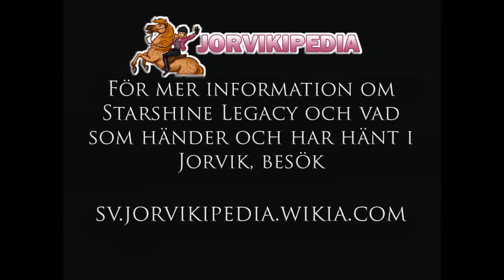Starshine Legacy Episod 1 - Nivå 4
Del 4 av min Ride Through av SSL - Lisa borde leta upp sina vänner så fort som möjligt efter ett brådskande telefonsamtal, men vår berättare tittar hellre upp på den vackra natthimlen. (Detta är en av få källor som visar hur du hittar alla guldstjärnor på den här nivån!)

Starshine Legacy, av fans ofta förkortat till SSL, är ett PC-spel som släpptes i Polluxklubben för flera år sedan. De fyra spelen går numera att köpa begagnat, på CDON.com eller, om man har tur, i sin lokala elektronikaffär.

Min Instagram: @esmesilverforce